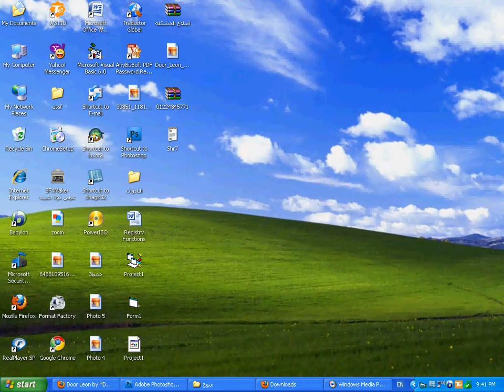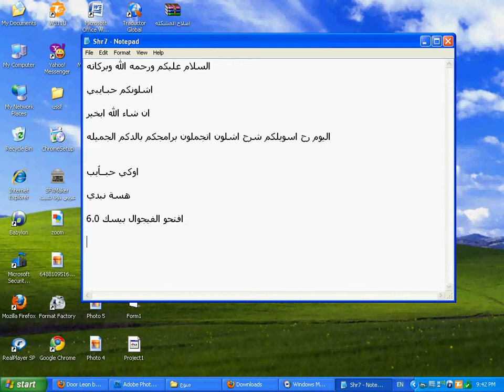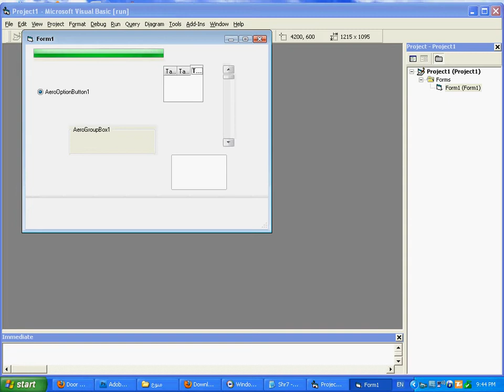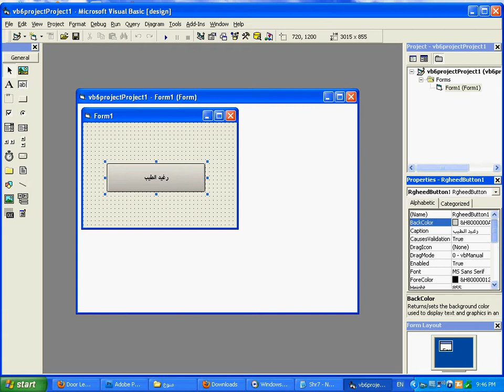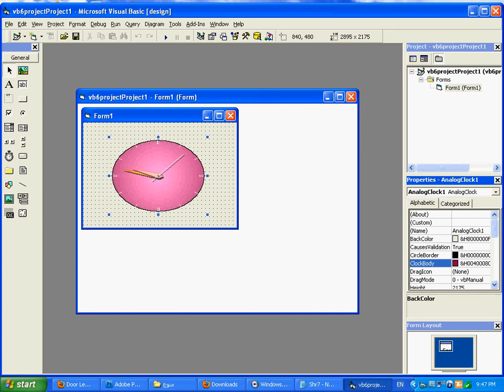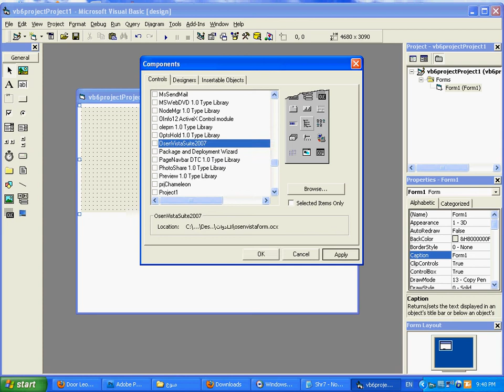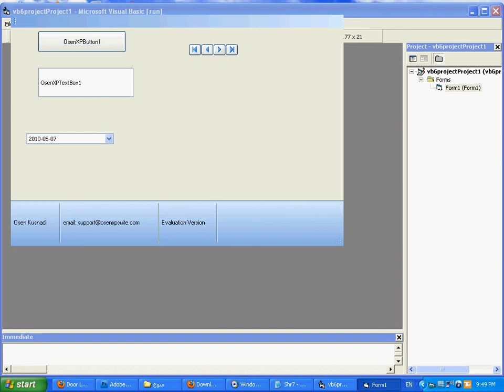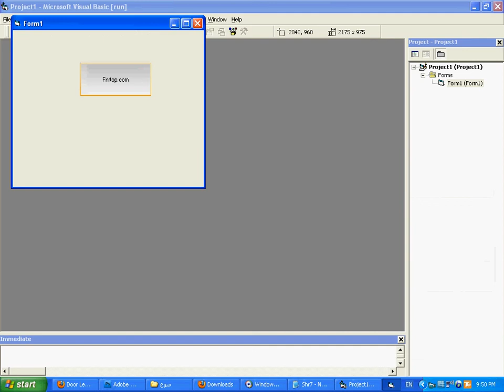تجميل ادوات البرامج.avi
ادوات لتجميل برنامجك من حيث الدكم و الجيك بوينت والليبل والكثير تفرجو الفلم
Barhom Basri